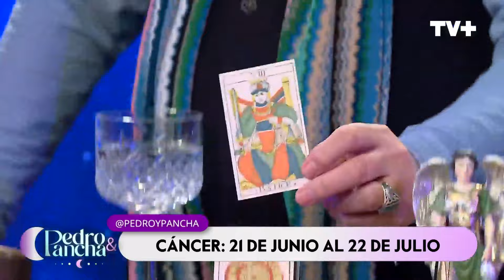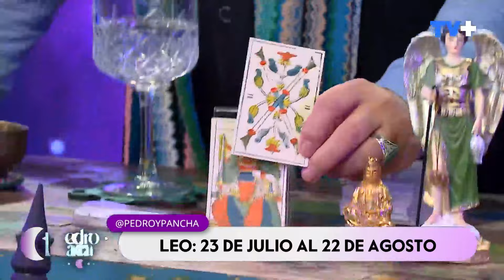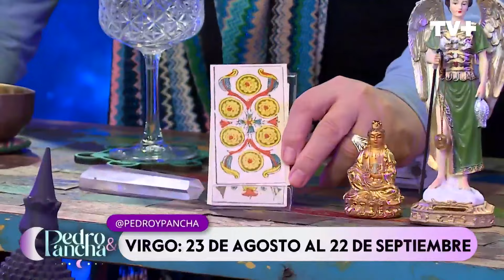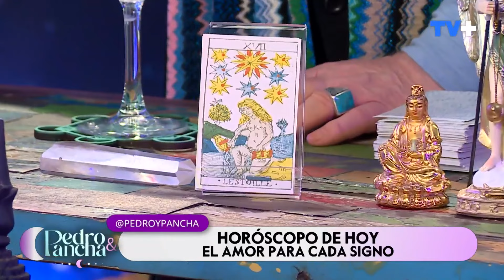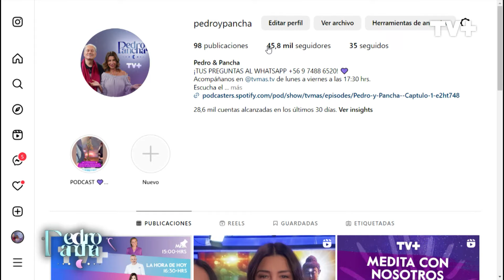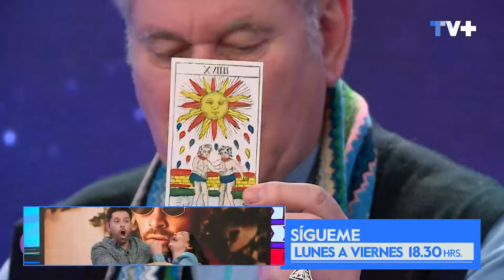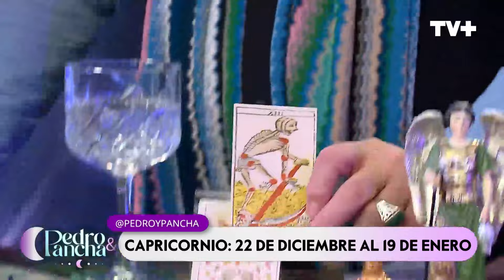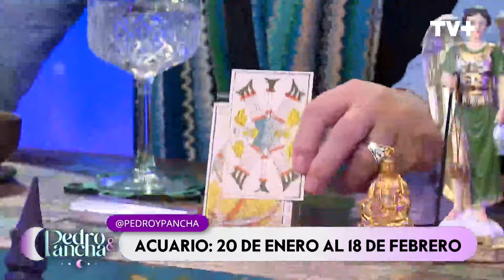Horóscopo del Amor | 04 de Julio de 2024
Conoce las predicciones de Pedro Engel para cada signo y conoce sus consejos sobre el amor.
No te pierdas Pedro y Pancha, lunes a viernes desde las 17:30 hrs. solo por TVMAS.